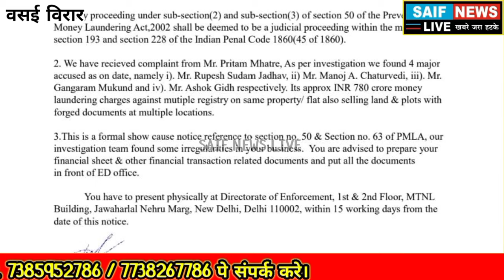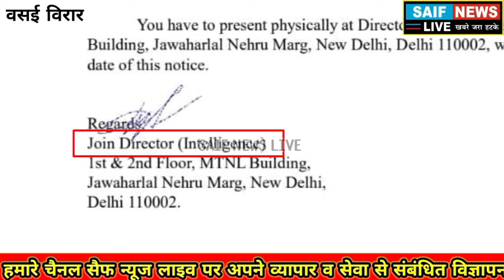Vasai News पूर्व महापौर रूपेश जाधव के खिलाफ निकला ED का नोटिस असली है या बदनाम करने की है साजिश?